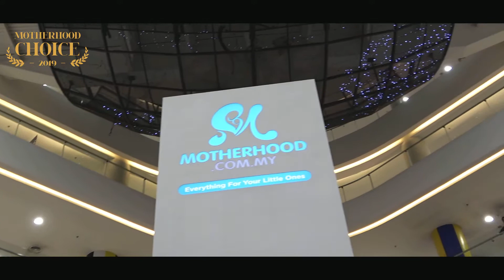Nuren Group Announces Recipients Of Motherhood Choice Awards 2019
Nuren Group, the owner of the e-commerce, community, and content platform, Motherhood.com.my, announced the official recipients of the first Motherhood Choice 2019 awards on June 27, 2019.

Taking place at Quill City Mall Kuala Lumpur, the event saw 200 guests consisting of business partners, media, influencers, and the public celebrating the achievements of over 40 well-loved brands that received more than 500,000 votes from Motherhood.com.my users.